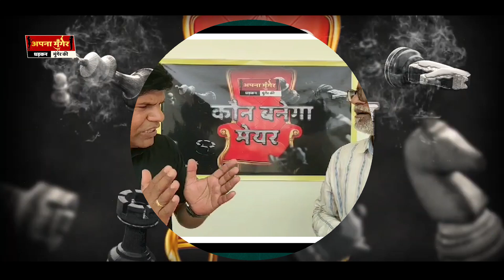Mayor Candidate l Sagar Yadav l Exclusive Interview With Apna Munger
Exclusive Interview मेयर पद प्रत्याशी  SAGAR YADAV

munger mayor
bihar samachar
bihar latest mayor news
munger police
bihar news live
munger mayor election
latest bihar news
mayor bihar
bihar sarkar
bihar mayor
live bihar news
bihar crime news
kharagpur mayor
sagar yadav

डीजिटल युग में भी स्थानीय खबरों को उनकी जगह ना मिले तो जर्नलिज्म पूरा नहीं हो सकता. आज जब हर हाथ में मोबाइल है और हर मोबाइल में इंटरनेट है तो हर मुद्दों और हर खबर को उनका सही स्थान मिलना ही चाहिए.Aana Munger की कोशिश भी यही है कि ज्यादा से ज्यादा स्थानीय खबरों, स्थानीय मुद्दों, स्थानीय समस्याओं एवम्को संगीत को  बेबाकी से दिखाया जाए. ताकि बदलाव की बयार हर स्तर पर बह सके.वेब पोर्टल ‘अपना मुंगेर’ की कोशिश भी यही है. हमारा उद्देश्य स्थानीय खबरों के साथ-साथ राष्ट्रीय और विश्वस्तर की खबरों की प्रकाशित करना है. इसके अलवा हम आपको खेल जगत और फिल्मी दुनिया से जुड़ी पल-पल की खबरों से भी रूबरू कराते हैं. इतना ही नहीं ही हमारा मकसद अपने जिले और अपनों से दूर रहने वालों को उनकी मिट्टी से जोड़े रखना है.